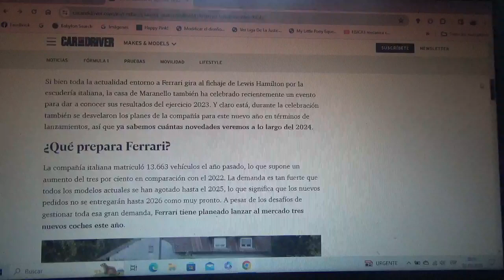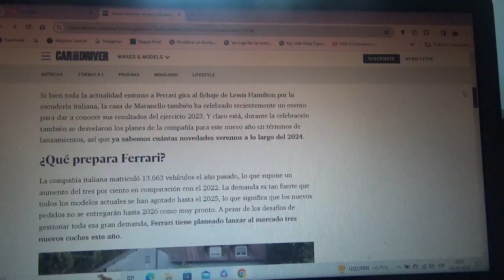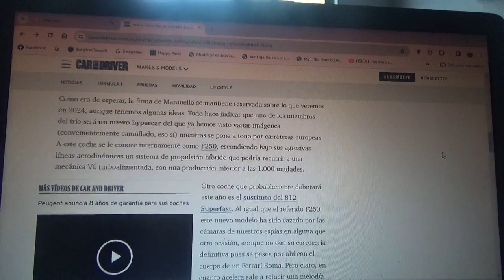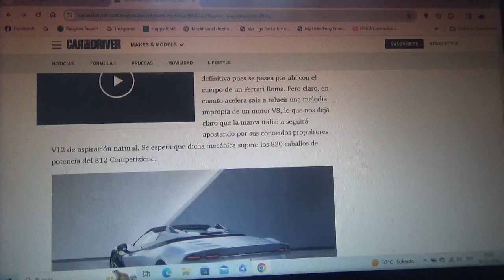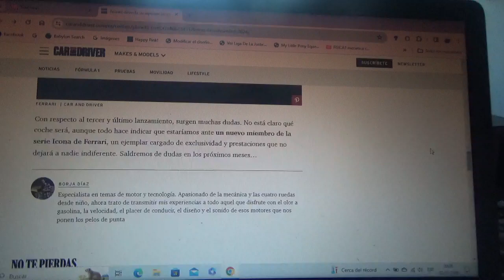Estos serán los nuevos lanzamientos de Ferrari para este año 2024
Dentro de la marca automotriz de Maranello se viene mucho movimiento además del fichaje para la Temporada 2025 de Fórmula 1 del piloto inglés heptacampeón mundial Lewis Hamilton